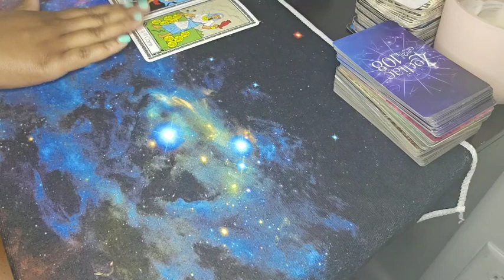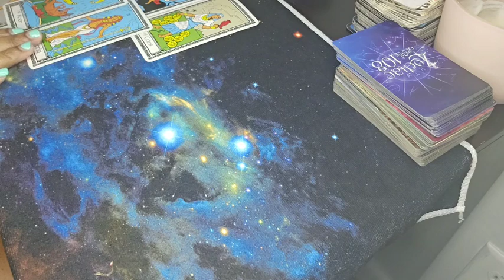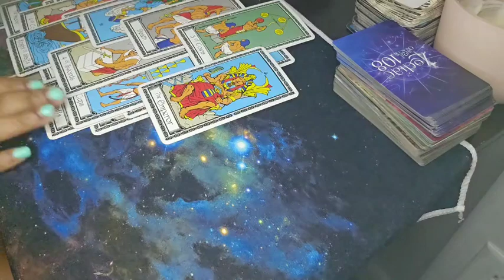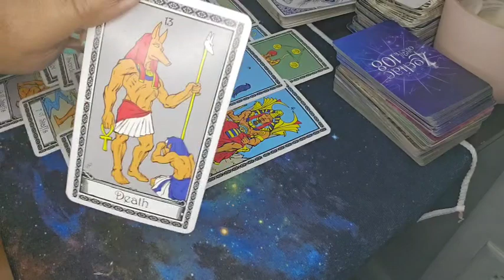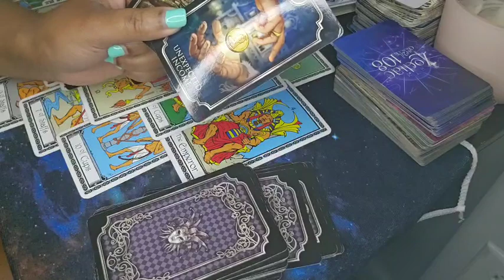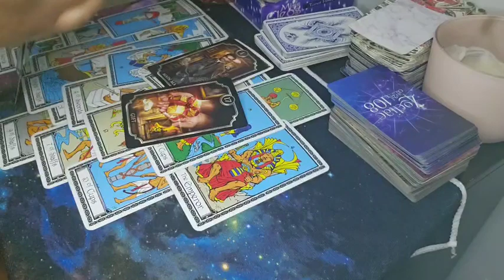SAG♐️THEY'RE NOT GONNA TAKE "NO" FOR AN ANSWER, THEY GONNA BE ON THEIR KNEES CRYING BEGGING YOU BACK